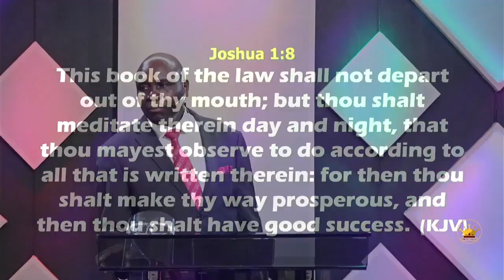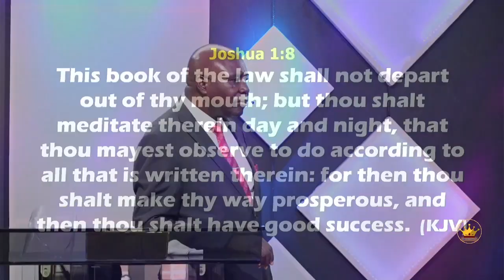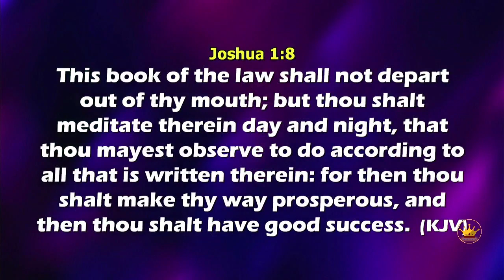Make The Word Work For You Part 2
With Bp. Dr. George Oduch

Live By the book of the Law and you shall see good success as you flourish in everything You do. Meditate upon the Word of God Daily and your life won't remain the same.